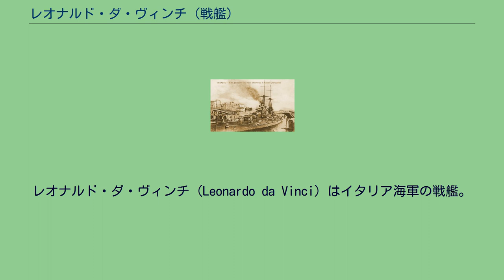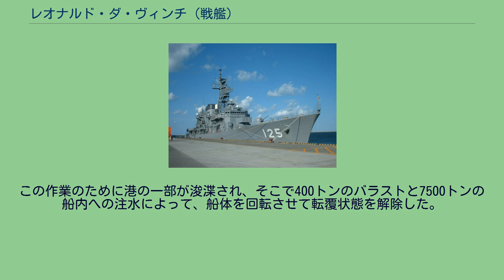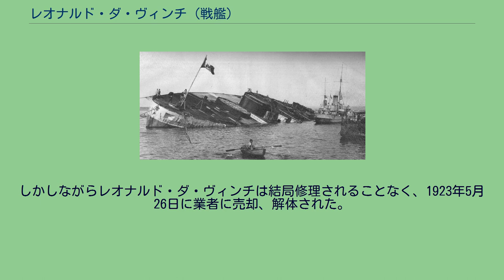レオナルド・ダ・ヴィンチ (戦艦)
レオナルド・ダ・ヴィンチ
レオナルド・ダ・ヴィンチ (Leonardo da Vinci) はイタリア海軍の戦艦。
コンテ・ディ・カブール級。
1910年7月18日起工、1911年10月14日進水、1914年5月17日竣工。
第一次世界大戦中の1916年8月2日夜、レオナルド・ダ・ヴィンチはターラント港に係留中に火薬庫の爆発を起こして転覆し沈没した。
イタリア当局は、『爆発はオーストリア＝ハンガリー帝国による破壊工作だ』と主張したが、実際は不徹底な防火と弾薬類の不安定さに起因するものであった。
この爆発で乗員249人が死亡した。
レオナルド・ダ・ヴィンチは破壊された船体を気密化した上で、砲塔などの重量物を撤去し、フロートを取り付けて上下逆の転覆した状態で1919年9月17日に浮揚された。
沈没地点からドックまで移動させるために、港湾の浚渫も行われた。
上下逆になったままドックに入れるためには上甲板の補強が必要となり、さらに煙突が撤去された。
ドックで応急的は処置がなされたのちに、レオナルド・ダ・ヴィンチは再びドックをでて海面上で転覆状態を復元する作業が行われた。
この作業のために港の一部が浚渫され、そこで400トンのバラストと7500トンの船内への注水によって、船体を回転させて転覆状態を解除した。
1921年1月24日のことであった。
しかしながらレオナルド・ダ・ヴィンチは結局修理されることなく、1923年5月26日に業者に売却、解体された。
1923年9月22日除籍される。